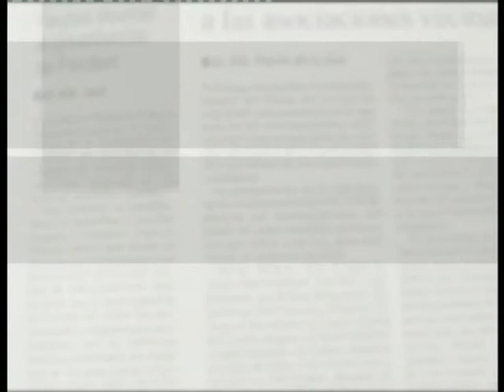Directo al objetivo 143 Pablo Matos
Directo al objetivo, programa de la tercera temporada emitido el 3 de Abril de 2006